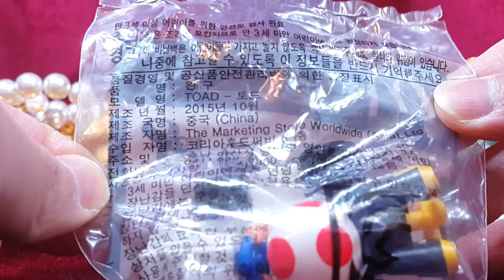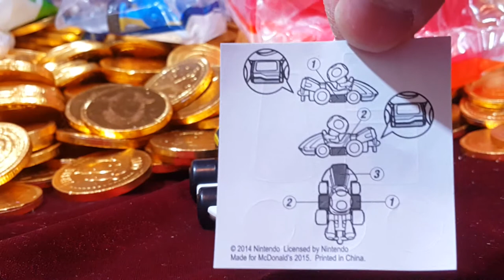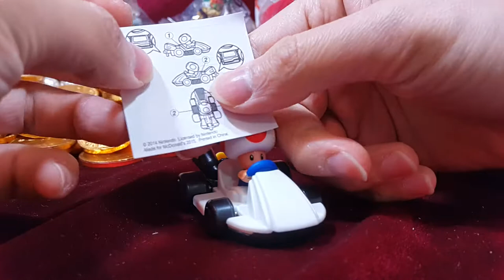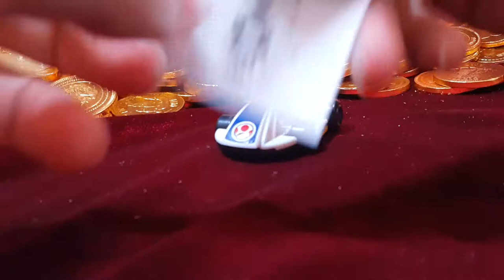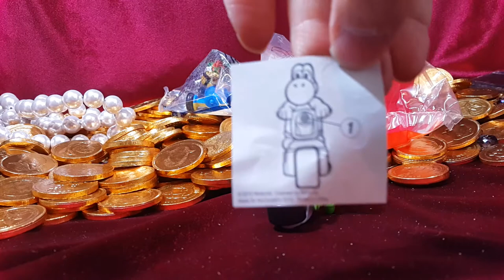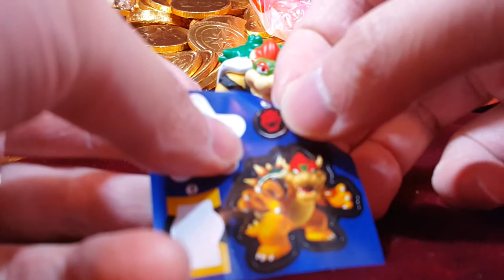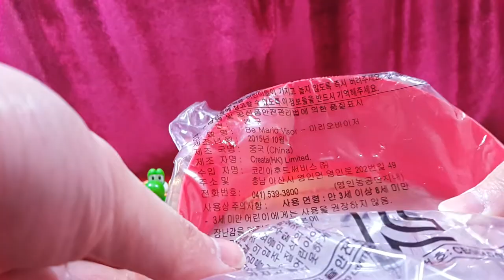맥도날드 12월 슈퍼 마리오 카트 4종 풀세트 1차 해피밀 키노피오 요시 쿠퍼대마왕 마리오 바이저 SUPER MARIO スーパーマリオ장난감 황제의 보물창고 No.168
이름:  맥도날드 12월 슈퍼 마리오 카트 4종 풀세트 1차 판매 해피밀 키노피오 요시 쿠퍼대마왕 마리오 바이저
종류:  캐릭터 자동차 푸드토이
크기:  키노피오 박스 크기 - 세로 약 12.5cm X 가로 약 11.2cm /
           키노피오 장난감 크기 - 세로 약 3.8cm X 가로 약 8.2cm /
           요시 박스 크기 - 세로 약 15cm X 가로 약 9.8cm /
           요시 장난감 크기 - 세로 약 7.2cm X 가로 약 7.3cm /
           쿠퍼대마왕 박스 크기 - 세로 약 cm X 가로 약 cm /
           쿠퍼대마왕 크기 - 세로 약 4.8cm X 가로 약 7cm /
           마리오바이저 박스 크기 - 세로 약 24cm X 가로 약 17.4cm /
           마리오바이저 크기 - 세로 약 16.8cm X 가로 약 13.3cm /
제조회사: 마케팅 스토어 월드와이드 아시아(중국)/ 수입: 코리아 후드 서비스 / 판매: 맥도날드 코리아
발매가격: 맥도날드에서 해피밀 세트메뉴를 사면 무료.

슈퍼마리오는 제 어렸을적에 부러움의 대상이었습니다. 우리집 게임기는 삼성 게임보이였고, 옆집 아이의 게임기는 현대 슈퍼컴보이였거든요... 8비트 게임기와 16비트 게임기는 그래픽부터 상대가 안되었구요, 가장 부러운건 슈퍼 마리오 게임을 하는거에요. 제가 한판만 하게 해달라고 조르고 졸라서 간신히 한판하면, 얼마나 행복하던지... 그때의 기억이 납니다. 그리고 제가 더 높은 점수를 내면 저보고 집에 가라고 헀던 그아이 ㅎㅎㅎ 어디선가 잘 살고 있을까요?
그때의 그 마리오 친구들이 맥도날드 장난감으로 다시 저를 찾아왔습니다. 그래서 아침에 출근길에 이걸 사느라고 하마터면 늦을뻔했죠 ㅜ.ㅜ 어쨌든 귀엽고 푸근한... 악당마저 귀여운 슈퍼마리오와 친구들. 지금부터 자세히 보러 가볼까요?

Name: McDonald's December Super Mario Kart four full set of first-order sales Happy Meal Toad Yoshi Cooper Great Satan Mario visor
Type: character of the car toy
Size: Toad box size - Vertical about 12.5cm X side about 11.2cm /
          Toad toy size - Vertical about 3.8cm X side about 8.2cm /
           Yoshi box size - Vertical about 15cm X side about 9.8cm /
           Yoshi toy size of - Vertical about 7.2cm X side about 7.3cm /
           Cooper Great Satan box size - Vertical about cm X side about cm /
           Cooper Great Satan size - Vertical about 4.8cm X side about 7cm /
           Mario visor box size - Vertical about 24cm X side about 17.4cm /
           Mario visor size - Vertical about 16.8cm X side about 13.3cm /
Production company: Marketing Store Worldwide Asia (China) / Import: Korea Food Service / Sales: McDonald's Korea
Manufacturing date: October 2015
Sale price: free if you buy a set menu of Happy Meal at McDonald's.

Super Mario was My Friend when I Young.I Had a Samsung Game Boy, My Friend have Hyndai supercomboy, We did play Super Mario game. Its Mario friend has been looking for Came to me again of McDonald's toys. Let's Watching to details Review now?

私Young.Iサムスンゲームボーイを持っていたとき、スーパーマリオは私の友人だった、私の友人はHyndaiのsuper comboyを持って、私たちはスーパーマリオのゲームをプレイしました。マクドナルドのおもちゃの私にもう一度来たために、そのマリオの友人が見てきました。それでは、詳細のレビューに見てみましょうか？

超级马里奥是我的朋友，当我Young.I有一个三星的Game Boy，我的朋友有Hyndai超comboy，我们都玩超级马里奥游戏。其马里奥的朋友一直在寻找来到麦当劳的玩具给我了。让我们拭目以待，详细审查了吗？

Super Mario era mi amigo cuando me Young.I Had a Samsung Game Boy, mi amigo tiene Hyndai súper comboy, hemos jugar a Super Mario juego. Su amigo Mario ha estado buscando vino a mí una vez más de los juguetes de McDonald. Vamos Observando a los detalles de la opinión ahora?